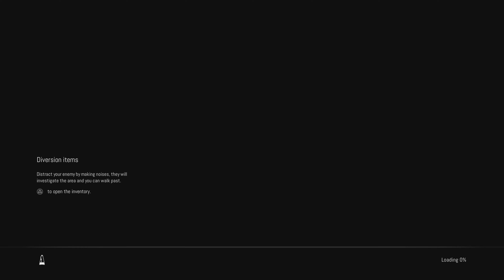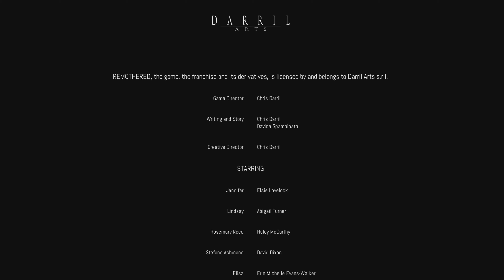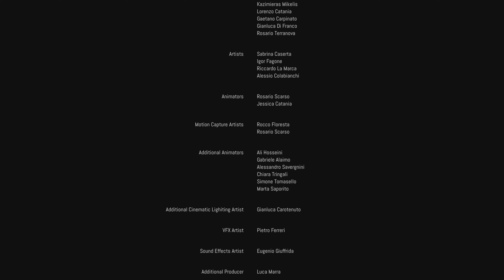Remothered: Broken Porcelain Playthrough Part 5 [4K Ultra HD]